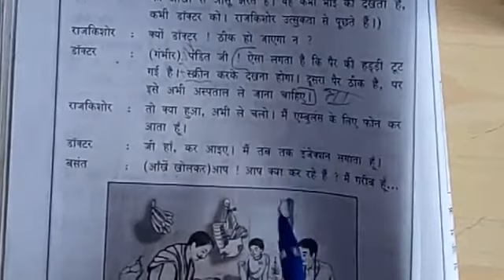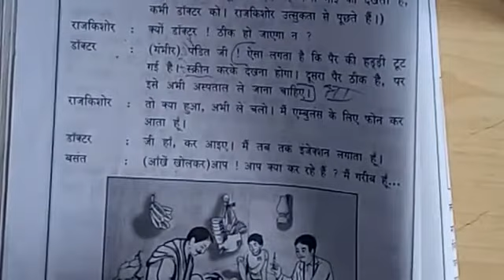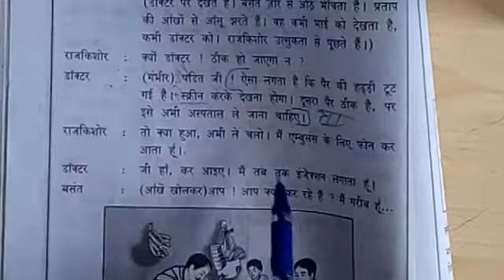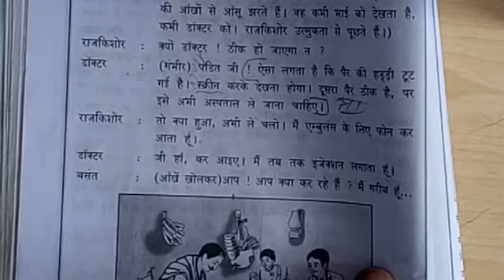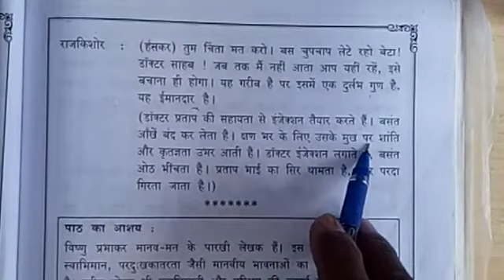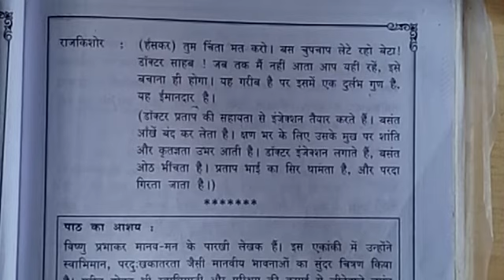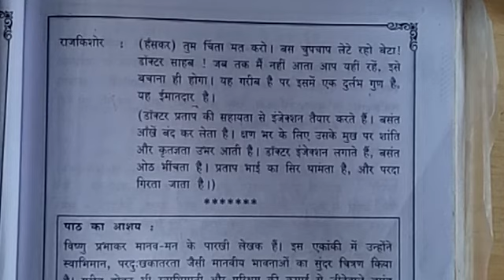Grade 10 State:Hindi-Basanth ki sacchayi Part 2